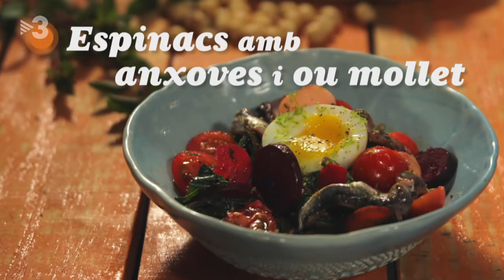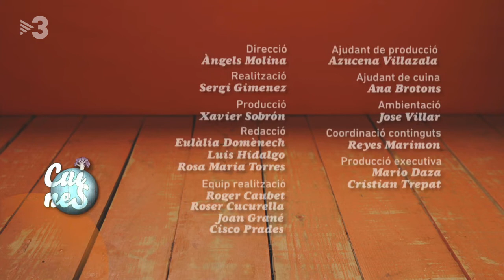Espinacs amb anxoves i ou mollet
Per fer una amanida de primera només cal aconseguir un producte de primera i fer una bona recepta, com aquesta d'en Marc Ribas: espinacs amb anxoves i ou mollet.